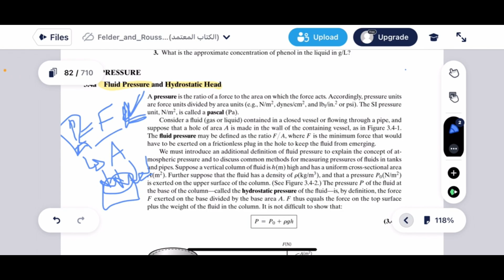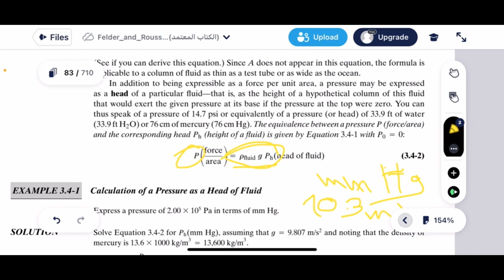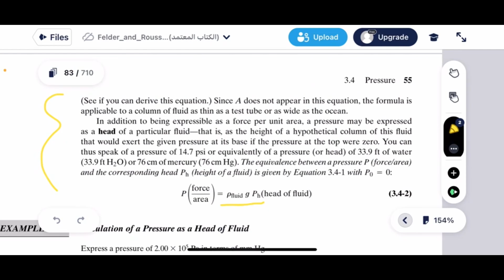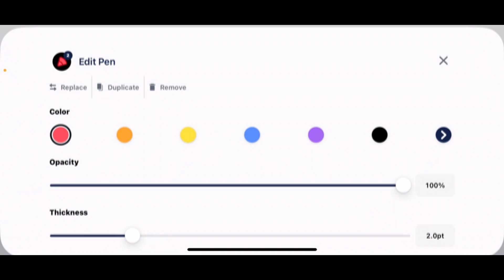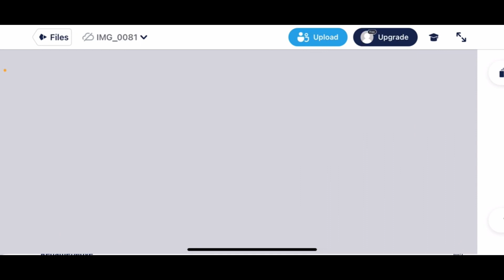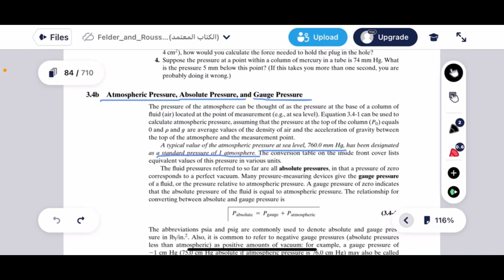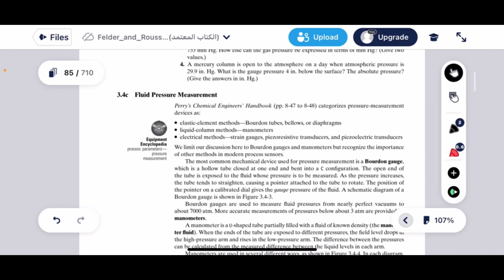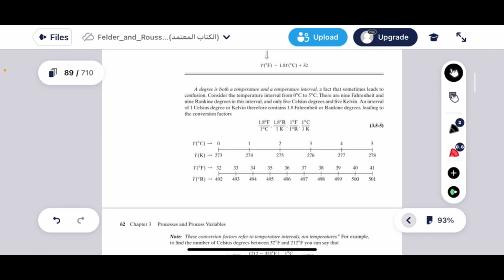Elementary Principles of Chemical Processes - Chapter 3 - Fluid Pressure & Hydrostatic Force - #3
شرح توضيحي لـ مبادئ الهندسة الكيميائية بالاضافة إلى الحسابات والأمثلة المتنوعة

مع الطالبة الينا لسيلاوي